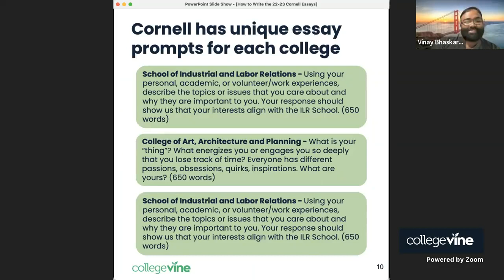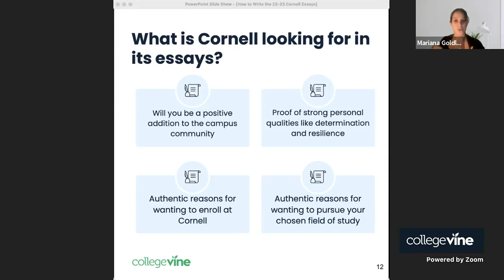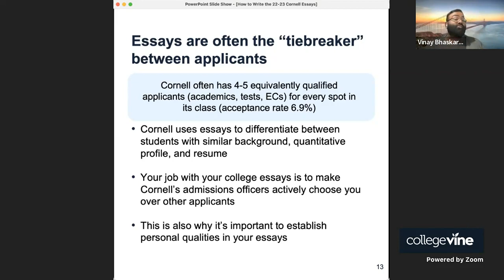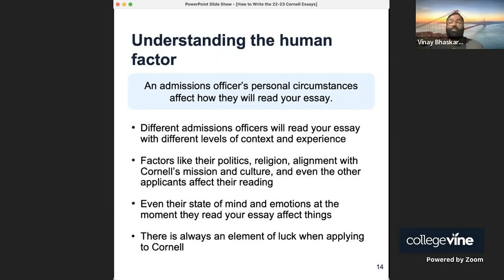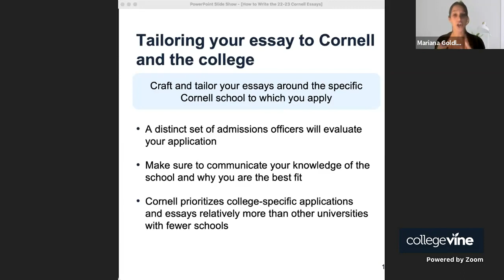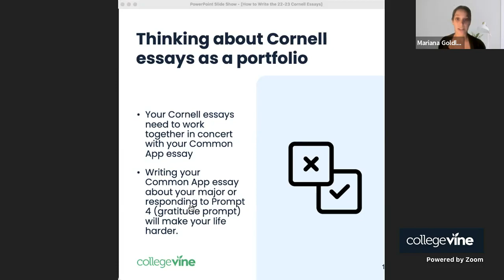What Cornell is Looking for in Your Essays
Interested in applying to Cornell? We've got your back! Join this stream with Cornell alumni and college consultant Mariana Goldlust as well as CollegeVine co-founder Vinay Bhaskara to learn everything you need to know about the Cornell admissions essays.

This clip was taken from a Livestream presented by Mariana Goldlust on CollegeVine.

At CollegeVine, experts host informational livestreams every week on a variety of topics, such as college applications advice, essay writing tips, and college informational sessions. During these livestreams, students have an opportunity to engage with the hosts, ask questions, and even follow up with them after the livestream is complete.